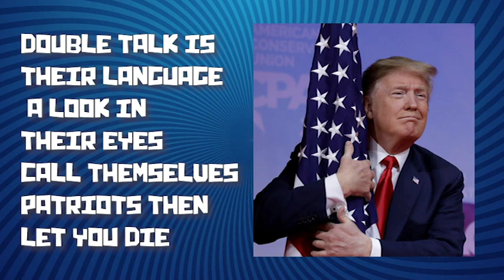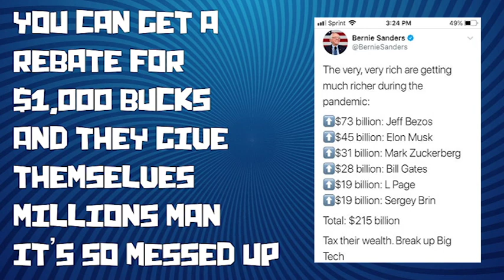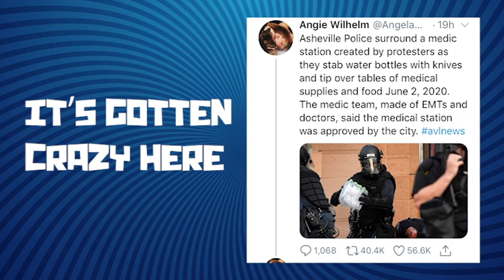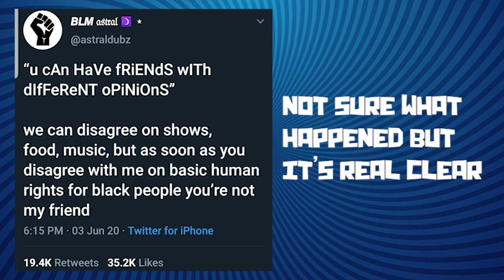"Insane" by Jeremiah the Dreamer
“Insane” (2020) – all vocals, guitar and beat by Jeremiah the Dreamer
Release date: July 28, 2020 – Just clowning on how crazy the current events are.

“Insane” – all vocals, guitar and beat by Jeremiah the Dreamer
Chorus:
It’s insane – (repeated)
It’s gotten crazy here
Not sure what happened but it’s real clear
That sh!t is hitting the fan
And ain’t nobody got a f#cking plan

Verse 1
Take a look around man the world got weird
I’m feeling out of focus but I still see clear
I try and make sense I’m a clever guy
But it’s getting kind of hard to believe my eyes
The people want change it’s a paradigm shift
Politicians got a plan always on the grift
A little give from the top would chill everything out
But that ain’t what this clown show is all about
Double talk is their language – a look in their eyes
Call themselves patriots then let you die
They hoarding all the dollars living off our dime
They ain’t trying to help they’re just robbing you blind
Protest violence – they turn up the heat
Kill a few more of us right there in the street
2020 headlines can’t believe the shorthand
Your mom’s fighting fascists in the streets of Portland

Chorus:
It’s insane – (repeated)

Verse 2
I’ll never understand cutting rich people’s taxes
That’s never been a good thing for the working class man
You can get a rebate for $1,000 bucks
And they give themselves millions man it’s so messed up
They call it socialism when they spend on you
But we bailing them out if the sky ain’t blue
We bail them out in every single recession
It’s happening again no one is learning the lesson
You just cut their God damned taxes in half
I thought it trickles down – all I can do is laugh
That system’s never worked for mine or yours
It works for the rich that’s why you wash their floors
It works for the people that break your union
They watch you blame each other in a state of confusion
We vote for oppression – we vote to stay poor
aT LEaSt yOu gOT YoUr guNs iF thERe’S eVEr A wAR

Chorus:
It’s insane – (repeated)

Verse 3
The second amendment mob is the dumbest of dumb
They’ll give everything away so they can keep their guns
So much fear without a gun at their side
That they will vote away every other one of your rights
Racism is implied – right there in the open
They argue that it isn’t through their few paid tokens
Claim they’re pro-life with a straight frickin’ face
Then vote for locking babies in cages because of their race
The way these people vote ain’t nobody safe
The Electoral College has ruined this place
They swear they’ve got guns to protect us from the government
Then cheer the shit on like a NASCAR event
F#cking cowards – Can’t stand for anything but the flag
Even when it’s being used to put your kids in a bag
You’re insane – so insane – all I can do is sing
You crazies are the reason we can’t have nice things

Chorus:
It’s insane – (repeated)